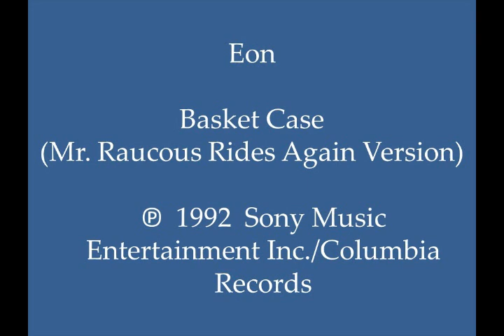Eon - Basket Case (Mr Raucous Rides Again Version)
Top notch synth-driven and acid-influenced 1992 breakbeat U.K. Techno remix, with excellent synth play and bassline, an “eerie” synth introduction, and “mental” vocals and electronic sound effects.  This track can be found on U.S.A.-produced 12” vinyl record “Eon – Basket Case.”  (Cat.# Colombia 44 74313)

Country:  U.K.; U.S.A.
Released:  1992
Genre:  Electronic
Style:  U.K. Techno, Breakbeat Techno, House
Credits:  Ian David Loveday (Eon); Written & Arranged by:  Ian Loveday; Produced by:  Mixed & Additional Production by:  J. Saul Kane; Mastered by:  Mike Marsh + “Inga”